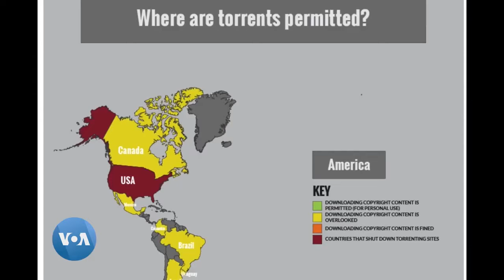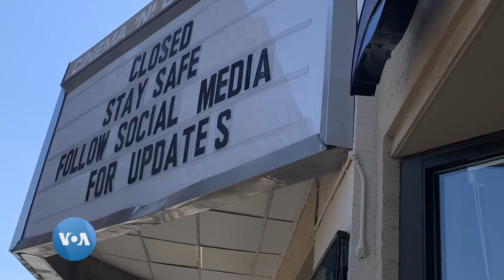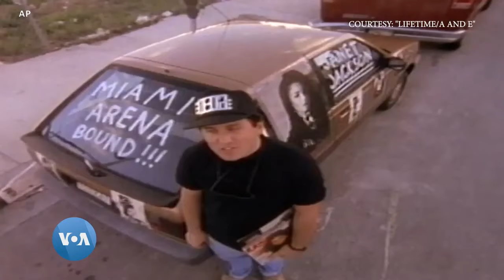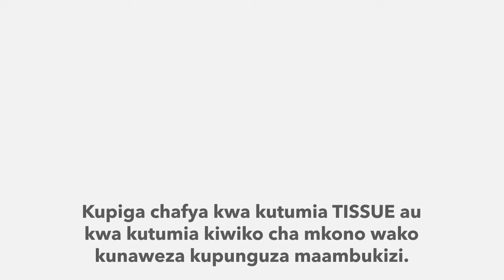VOA: ZULIA JEKUNDU - BLOCKBUSTER YA MAREKANI INAVYOBADILIKA...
Wiki hii katika Zulia Jekundu Harrison Kamau anaangalia namna Blockbuster inavyobadilika kutokana na watu kuhamia kwenye streaming service